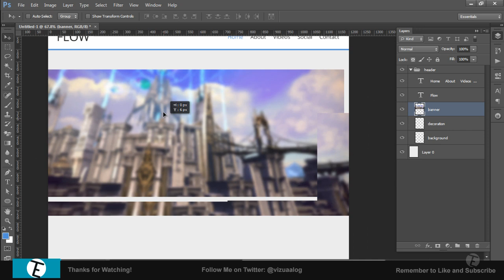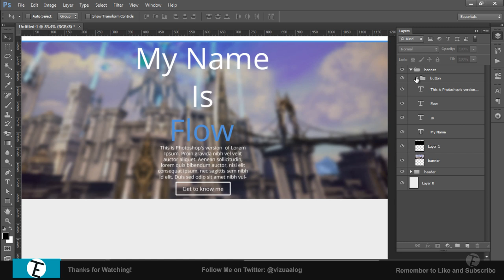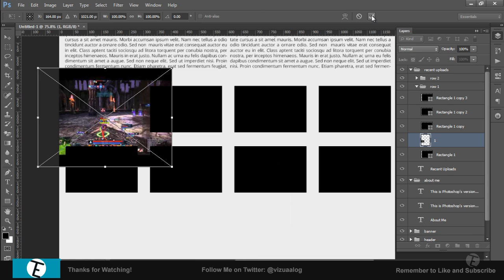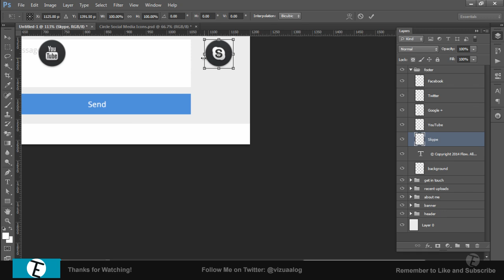Flow Website Design - Speed Art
This is a design I have created for a YouTuber called Flow.